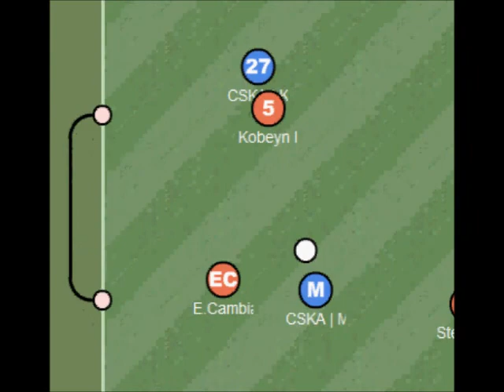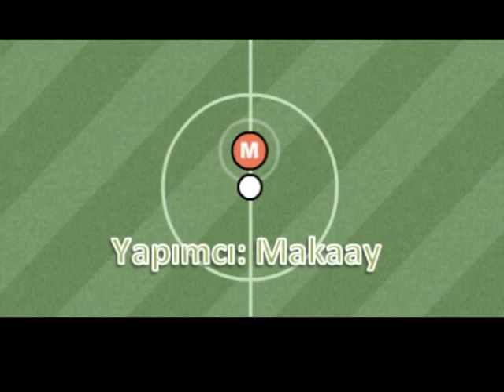CSKA Moscow - Krasic (Haxball)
First video of my video making career .) For my ex haxball team-mate who is called Krasic. I hope you enjoy it.